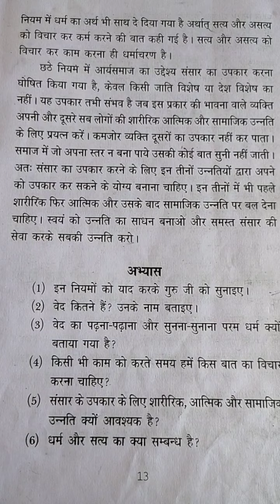कक्षा चौथी, विषय नैतिक शिक्षा, पाठ तीन का शेष भाग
दिनाँक-17/06/2020